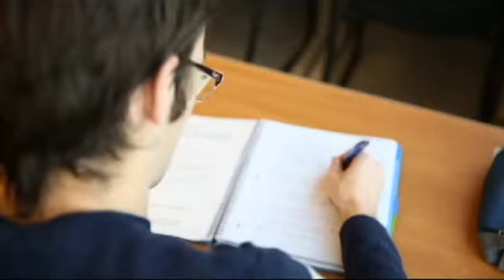In Your Own Words: Max Deschamps-Berger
Max Deschamps-Berger shares his experience as an international student at UNC Asheville.